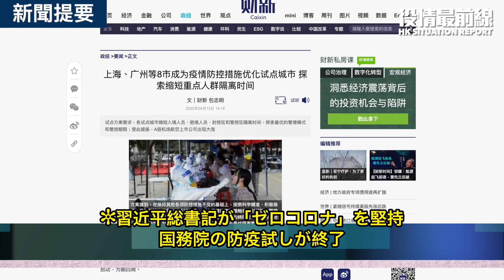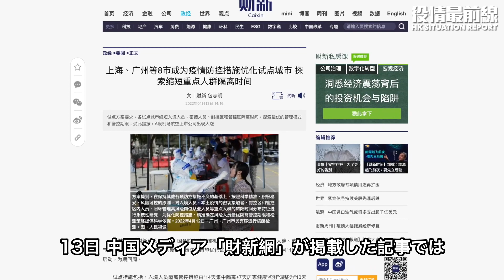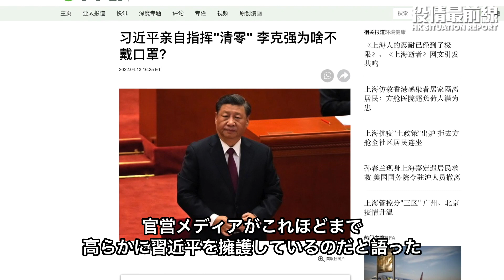💥【04.15役情最前線】💥香港選挙の候補者Only One💥ロシアがバルト海に核兵器を配備すると揚言💥習近平「０コロナ」で 内部闘争表面化💥米最新人権報告書、中共による迫害、ジェノサイドを明かす